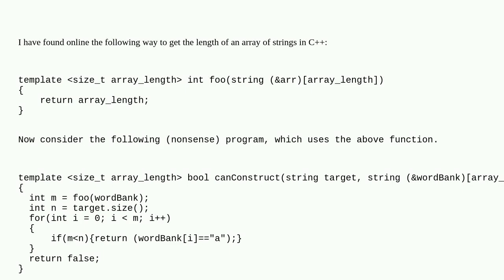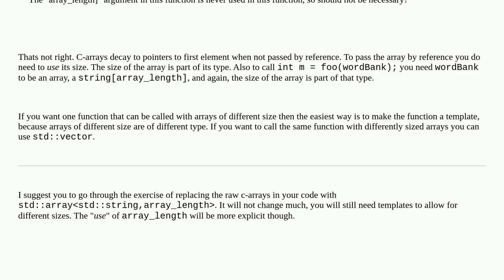Array of strings as function parameter in C++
A special thanks goes out to the community

  c++ arrays parameters string